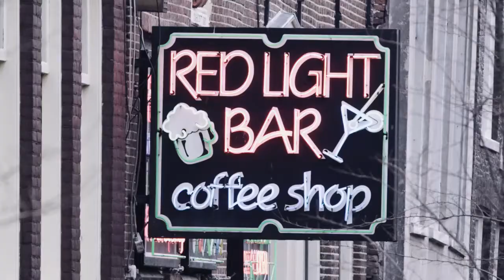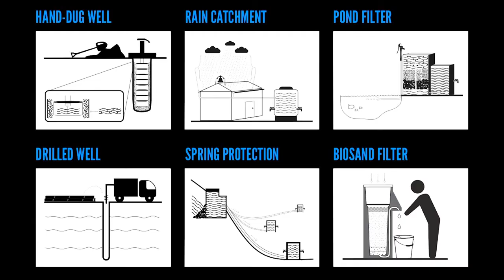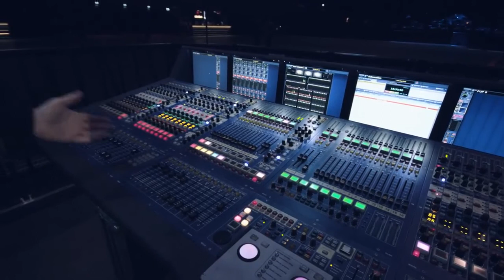Depeche Mode & Hublot Time Out Delta Machine Tour Spot 2